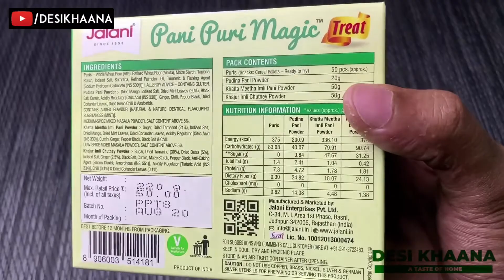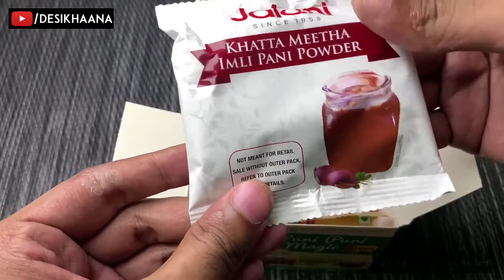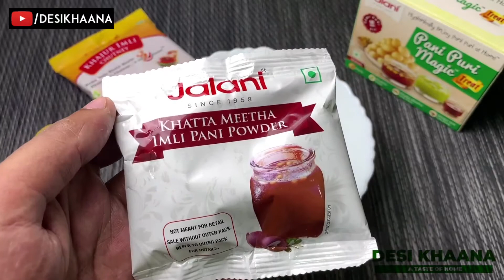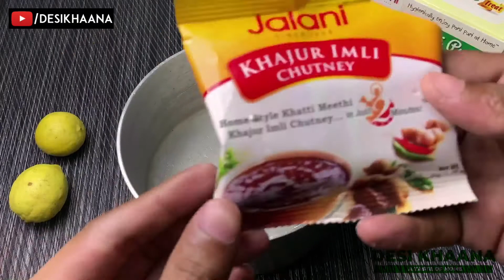रेडीमेड पानीपुरी only ₹50 | Readymade Pani-Puri Review | Instant PaniPuri in 10 min ( Not sponsored)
This a product review of ready made pani puri . The recipe is really simple .